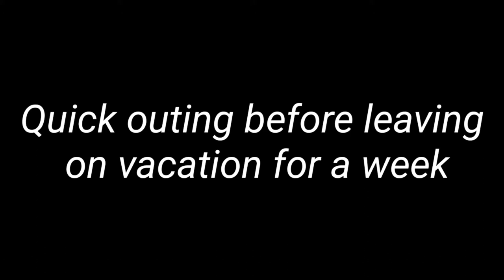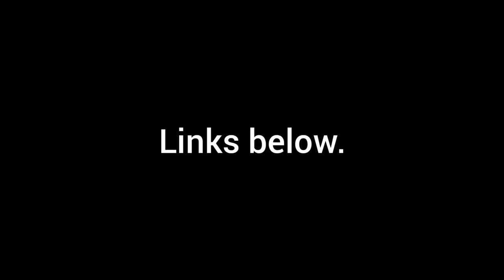Fishing san diego bay - spanish landing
quick video before I left on vacation.

Gear
Daiwa ct100

Daiwa Procyon